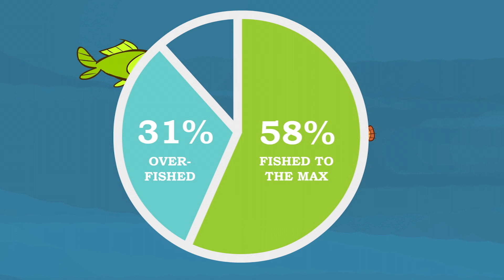Gibt es im Meer irgendwann keine Fische mehr? – Ayana Elizabeth Johnson und Jennifer Jacquet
Die meisten Menschen stellen sich Fischen als friedlichen Zeitvertreib vor, bei dem man gemütlich im Boot sitzt und darauf wartet, dass die Fische anbeißen. Doch moderne kommerzielle Fischerei, deren Endprodukt wir im Supermarkt-Kühlregal finden, ähnelt eher einem Krieg. Ayana Elizabeth Johnson und Jennifer Jacquet erkläre, was Überfischung bedeutet und ihre Auswirkungen auf Ökosysteme, Lebensmittelsicherheit, Arbeitsstellen, Wirtschaft und Küstenkulturen.

Lektion von Ayana Elizabeth Johnson und Jennifer Jacquet, regie von Anton Bogaty.